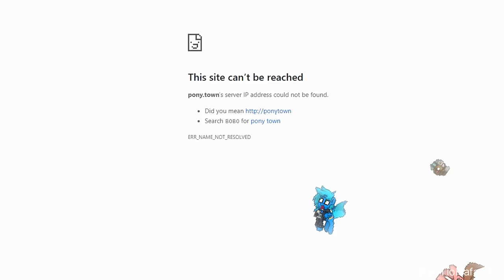PonyTown Animation: An unknown past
animation description:

PonyTown was created in 2016, in 2020 there were 3 cute and curious ponies, they wondered if there really was a PonyTown in 2015, so they created a time machine using wood, metal, energy and strawberry flavored gum to travel through time, the machine of time is not quite ready but it is functional to travel to the past, this is the moment that they will really discover the truth and will enjoy every moment and recording using their amazing camera.

it is possible to travel to the future but the machine is not quite ready for it, this can cause a serious risk.

===( Creator of the songs in this animation )
musician:  wander

( Bot for Discord server )
Made by Jasmin